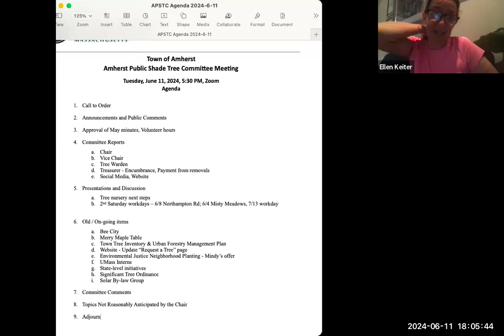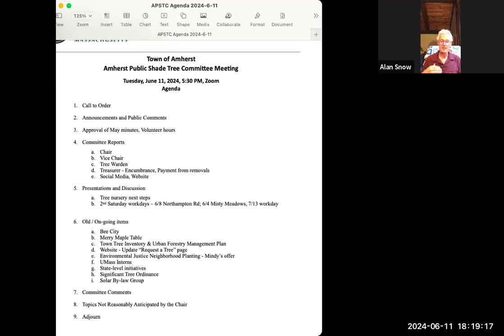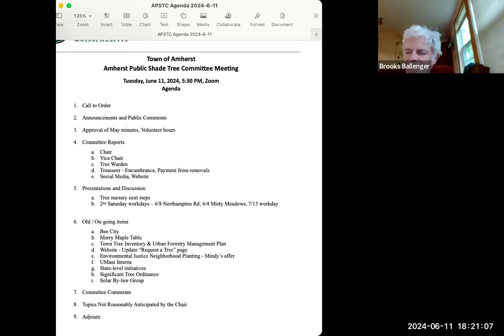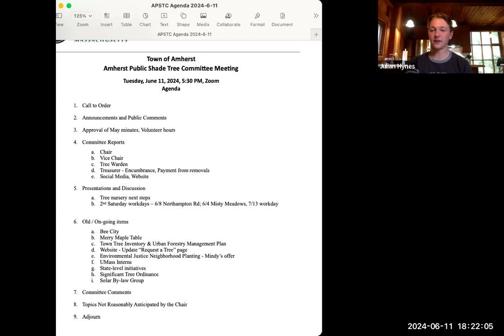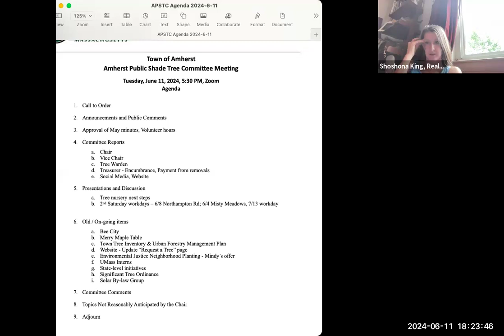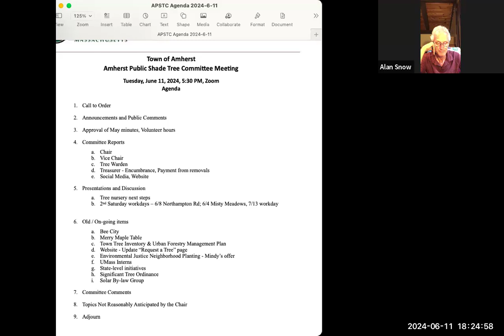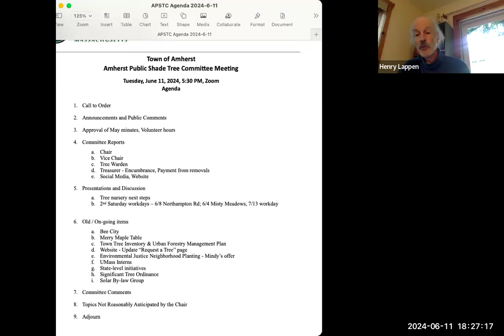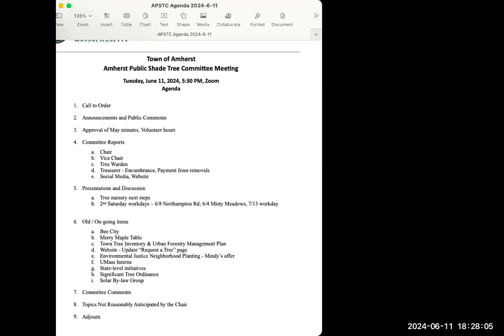Public Shade Tree Committee Jun 11, 2024